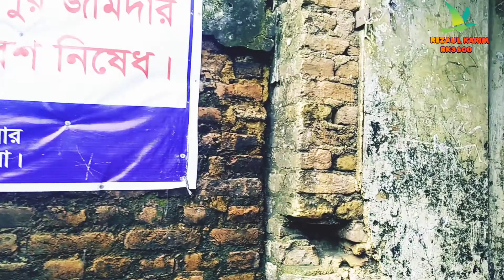নাসিরনগর রাজবাড়ী।rezaul karim